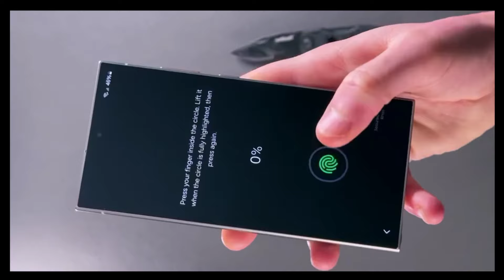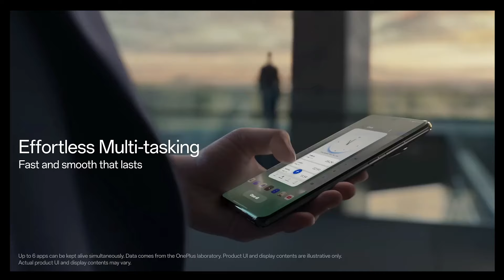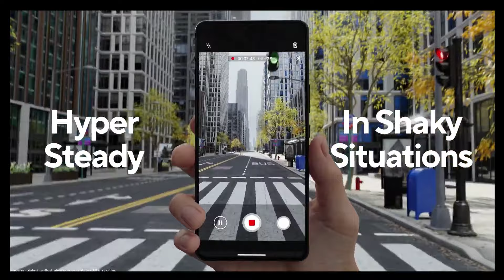Los MEJORES MOVILES con el Procesador Snapdragon 8 Gen 3 que Dominan en 2024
▶OnePlus 12
▶HONOR Magic6 Pro

Lα cσpiα dε εstε vidεσ,
sεяα dεnunciαdα.